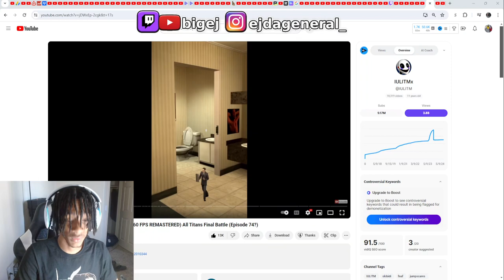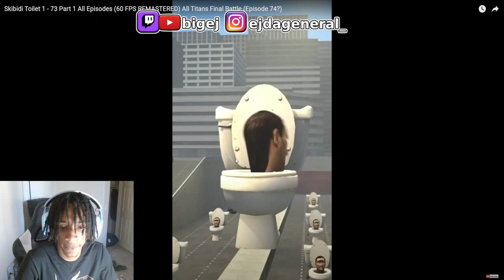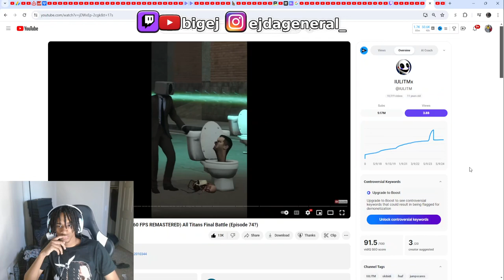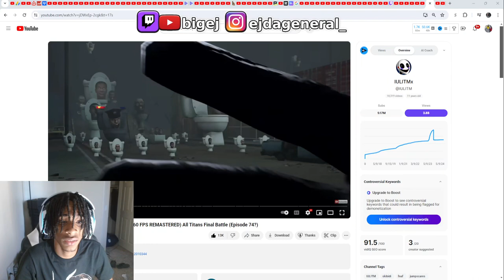ITS A WAR!!! Skibidi Toilet Episodes 1 - 40 Reaction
subscribe to my main channel follow my ig follow me on twitch follow me on twitch follow me on twitter Disclaimer Under Section 107 of the copyright Act 1976, Allowance is made for “fair use” for purposes such as criticism, comment, news reporting, teaching, scholarship, and research.